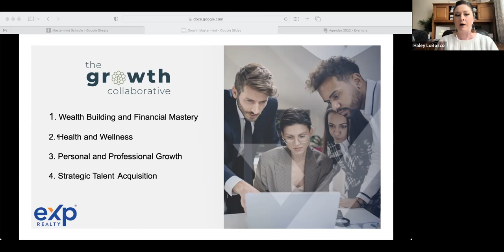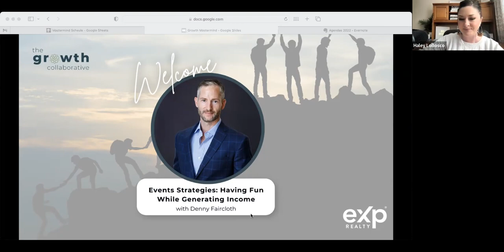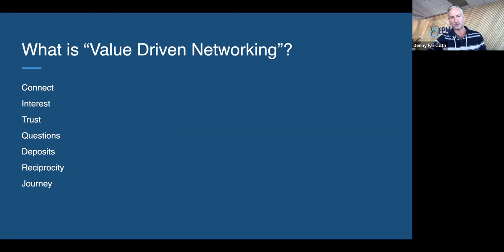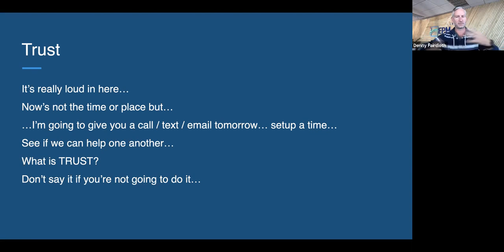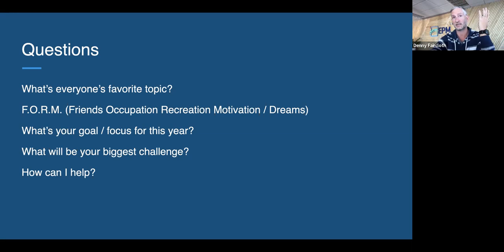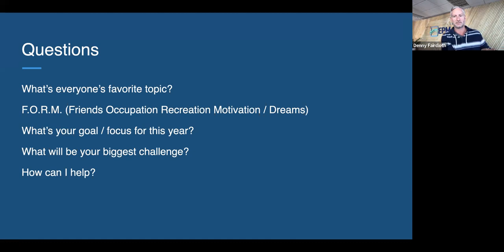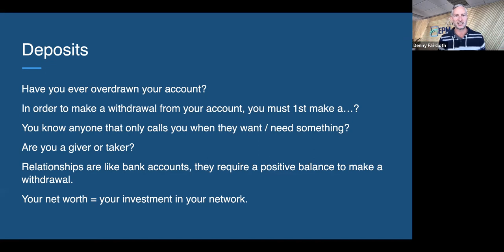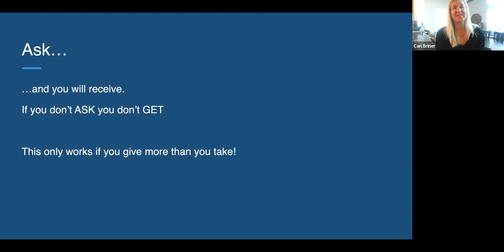Building Wealth Through Events with Denny Faircloth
Building Wealth Through Events with Denny Faircloth If you would like more information on my Real Estate Coaching services for Realtors at any brokerage, or about joining eXp Realty as my Business Partner, please don't hesitate to reach out.

Cari Briner | Global Real Estate Leader & Holistic Business Coach
eXp Realty